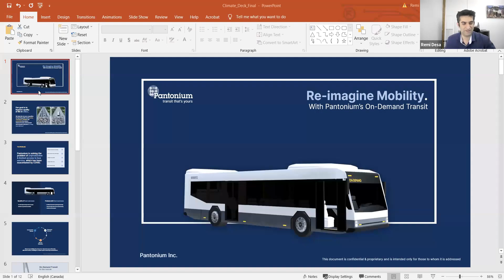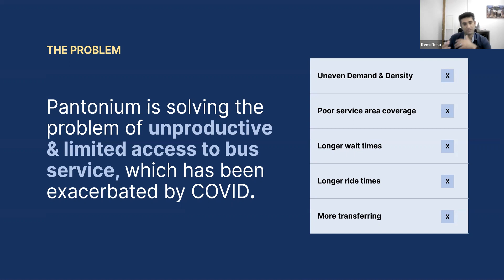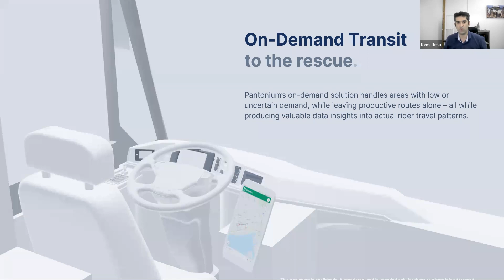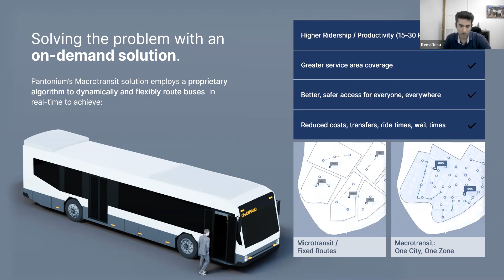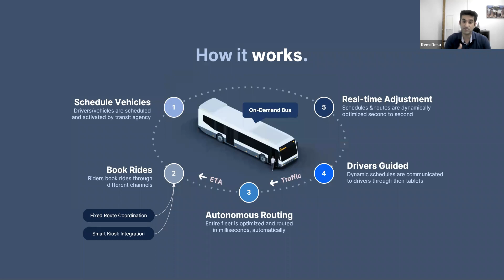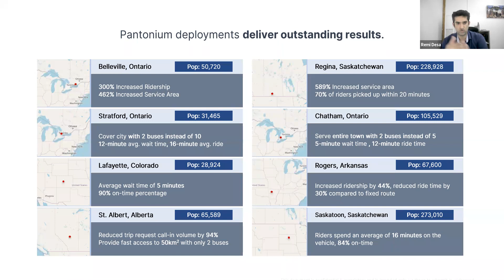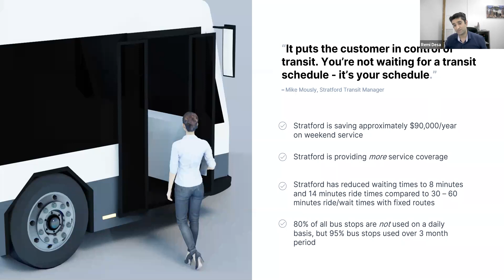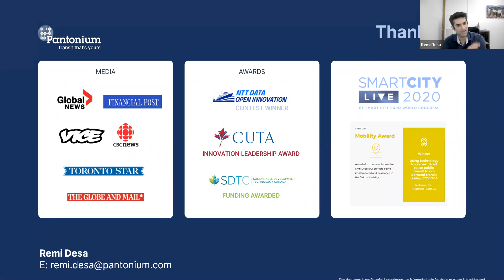Rural & Small Communities - Transportation Presentation